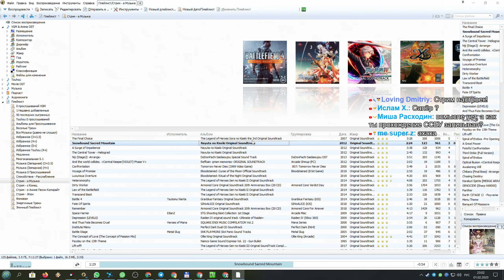Стрим по LEGO Star Wars The Clone Wars - Свободная Игра